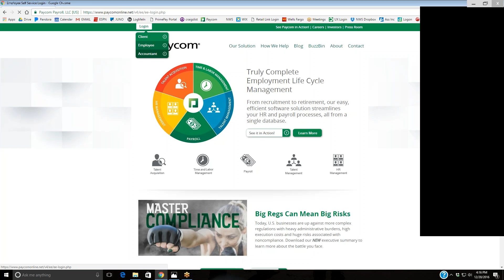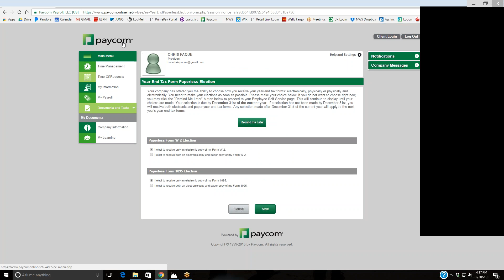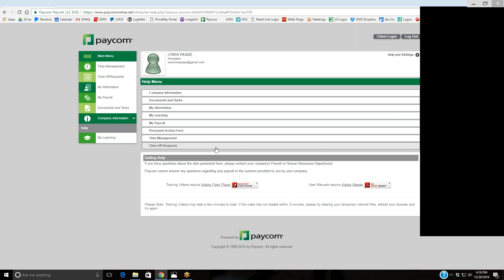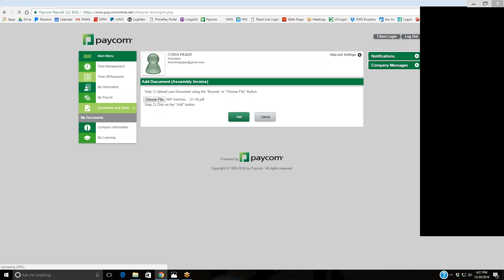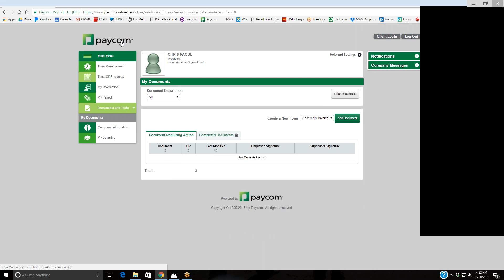Payroll System Employee sign up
How to setup your online payroll account for payroll and Invoice Uploads